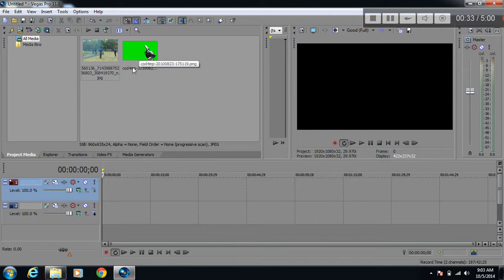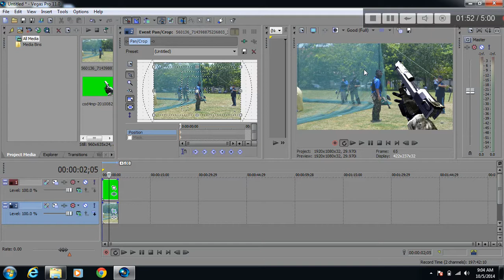Tutorial Sony Vegas Pro11 Green Screen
less than three minutes tutorial, short videos on green screen, how to create green screen, chroma keyer,